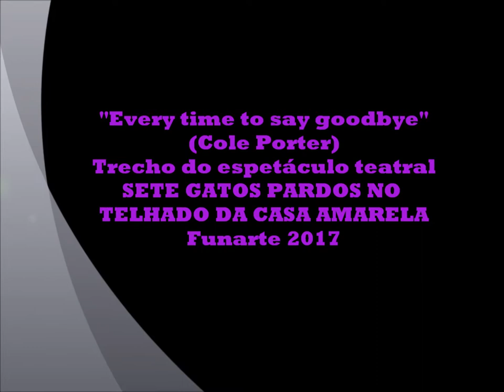Carolina Corrêa e Vinicius Guedes Música: "Every time you say goodbye" (Cole Porter)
Trecho do espetáculo SETE GATOS PARDOS NO TELHADO DA CASA AMARELA, de MARCOS LOPES, CIABATTA DE TEATRO, Funarte, 2017